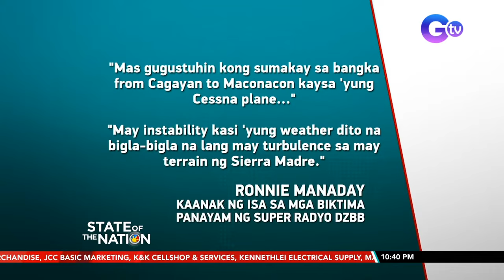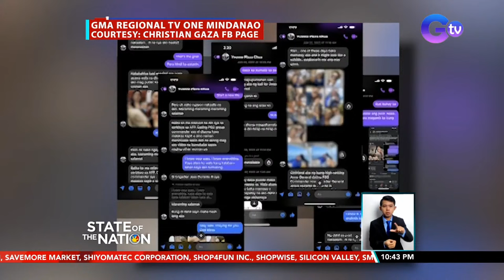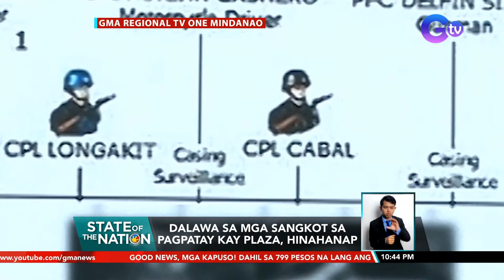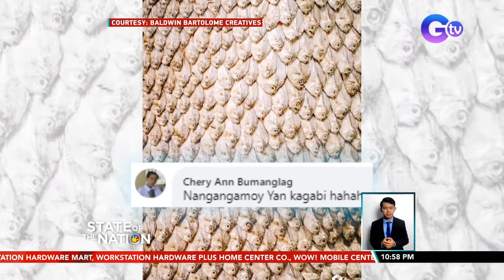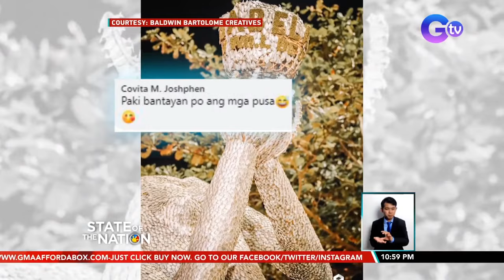State of the Nation Livestream: January 27, 2023 - Replay